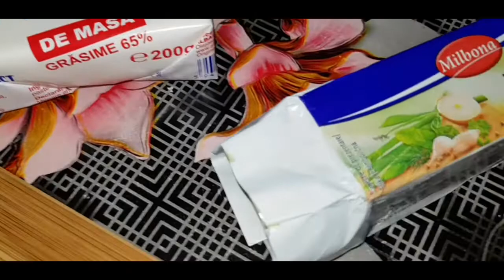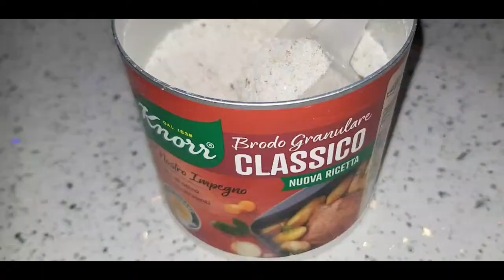Pipote și pulpe de pui în unt la tigaie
PULPE CU PIPOTE DE PUI ÎN UNT LA TIGAIE

Ingrediente:
- pulpe de pui dezosate: 600g
- pipote de pui: 590g
- unt: 200g
- unt aromat: 100g
- condimente knorr: 1 linguriță (opțional)
- sare: după gust
- ceapă: 7 bucăți medii
- bulion de casă: 2 linguri